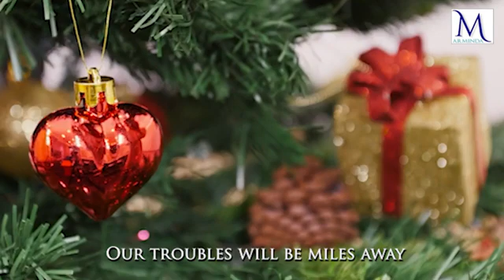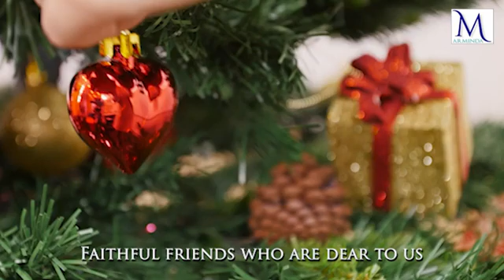Have Yourself a Merry Little Christmas